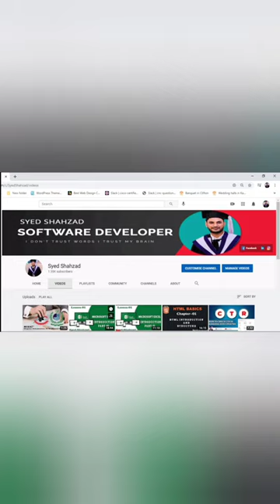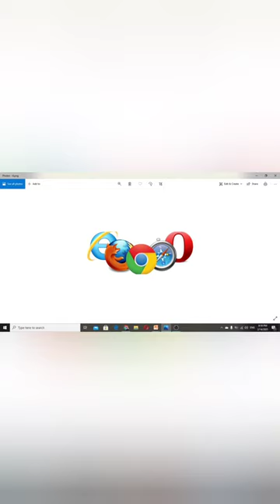02 . How To Access Webpage | How To Access Websites | Chapter - 01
02 . How To Access Webpage | How To Access Websites | Chapter - 01

In this short HTML tutorial, I explain the basic access of an HTML webpage and websites

is video me main aap dosto ko btaunga k website ya kisi webpage  ko access karne k liye kis software ki zarurt hoti hai.